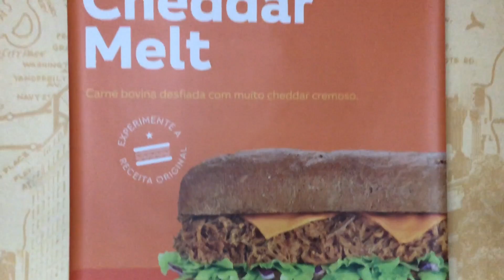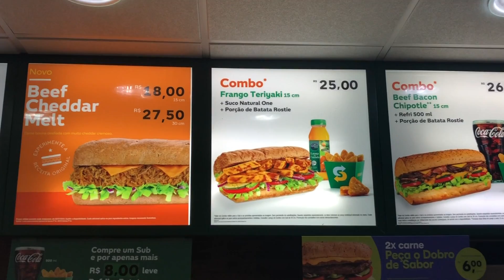Novidade SUBWAY: Beef Cheddar Melt e Batata Rosti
Novidades Subway, batata rosti, Beef Cheddar Melt. E também o preferido da Juliana o Frango com Cream Cheese. Venha conhecer com a gente.
- Obrigado a todos que nos acompanham.